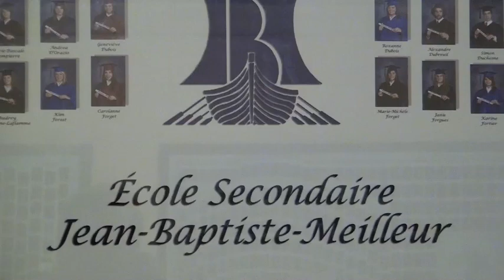Qu'est-ce que ça prend pour persévérer et réussir à l'école? - Étudiants JBM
Vox pop réalisé par le Comité régional pour la valorisation de l'éducation (CREVALE) à l'occasion de sa journée annuelle de réflexion, tenue le 4 mai 2011.